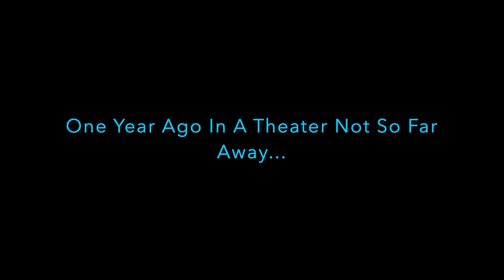THE RISE OF SKYWALKER: ONE YEAR LATER (THE FINALE OF FAILURE) | REEL SHIFT REVIEWS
This is my official review after giving a second look at Star Wars Episode IX The Rise Of Skywalker on it's one year anniversary.
This was not the end of the Skywalker saga, it was the finale of the failure that was the Disney Star Wars Sequel Trilogy.